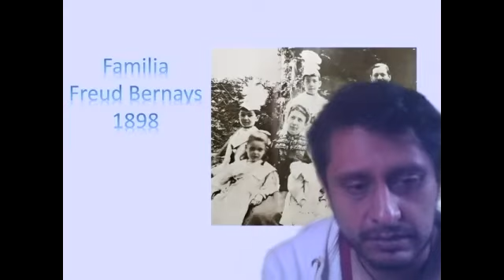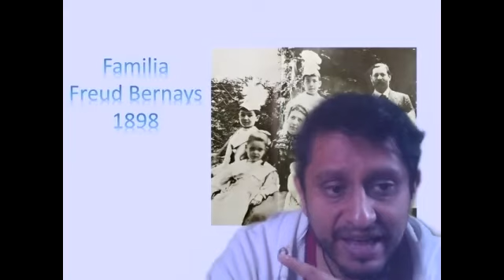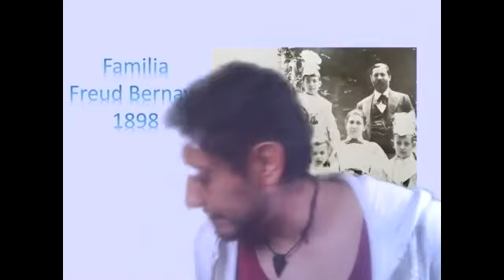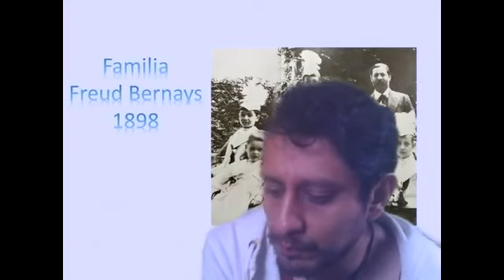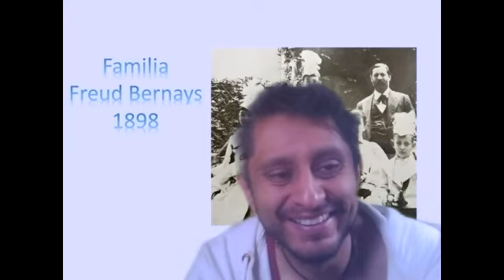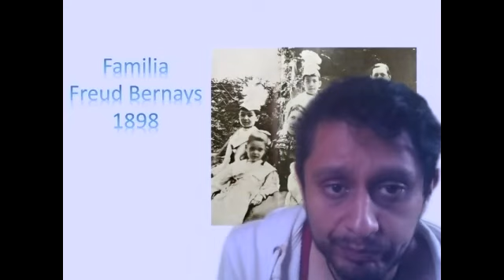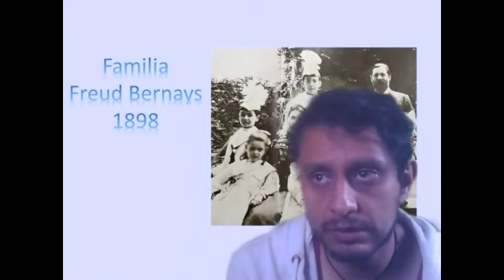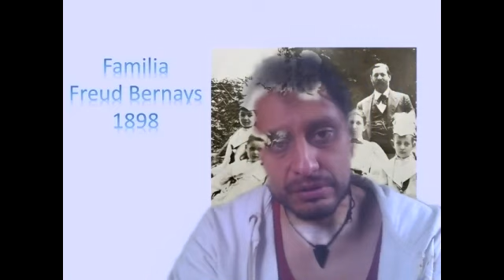Acerca del cumplimiento de deseo. (5.7.3)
El título completo del video sería: "La interpretación de los sueños. Capítulo 7: Sobre la psicología de los procesos oníricos. C. Acerca del cumplimiento de deseo".

Creo que podría resumir el texto completo con las siguientes preguntas. ¿Porqué deseamos?, ¿cómo deseamos?, ¿que papel juega el deseo en la conformación de la humanidad?

No solo el texto aborda estas cuestiones, brinda algunas respuestas a estas preguntas; sino que plantea otras cuestiones más importantes sobre la vida humana.

Un texto genial.

"El soñar es un rebrote de la vida infantil del alma, ya superada".